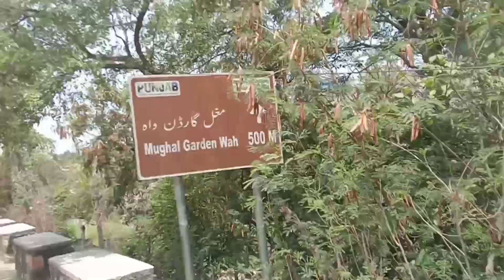Old Historical Garden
Mughal Wah Garden

it is natural beautiful garden
it made by Emperor Mughal

Natural beauty